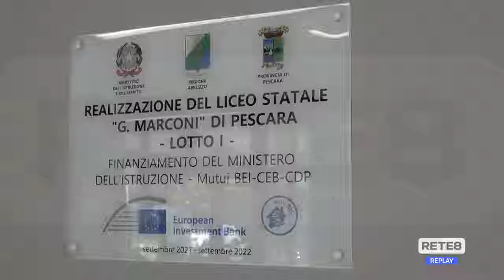Pescara - Sopralluogo Marconi